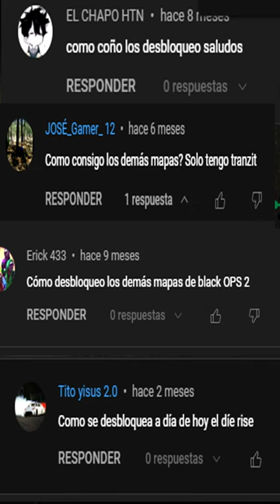COMO CONSEGUIR TODOS LOS MAPAS EN BLACK OPS 2 ZOMBIES | DESBLOQUEAR TODOS LOS MAPAS DE ZOMBIES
►MOON | GUÍA CÓMO HACER EL EASTER EGG EN SOLO TUTORIAL | BLACK OPS 3 ZOMBIES CHRONICLES DLC 5

►Especificaciones de la PC:
I9 9900k
RTX 2080 SUPER
32 de RAM